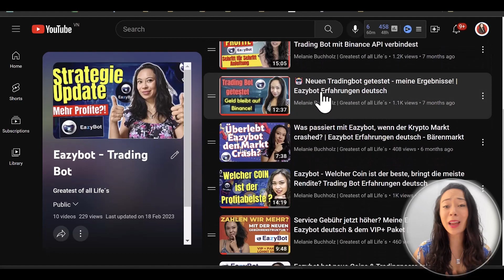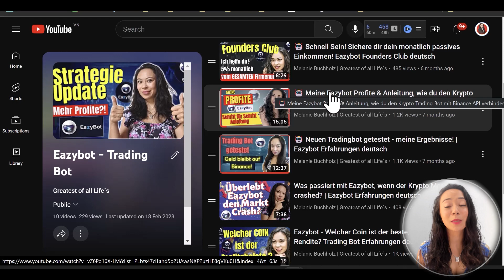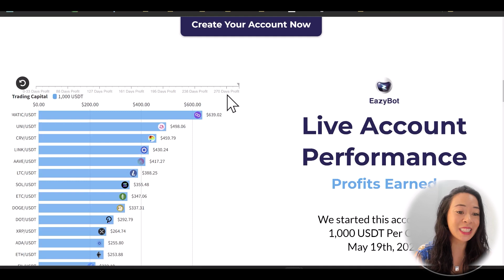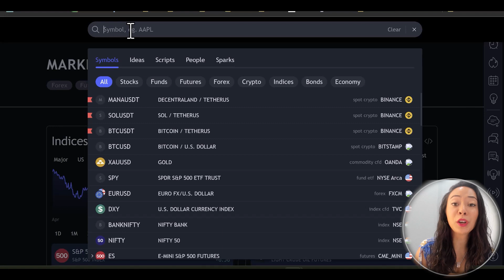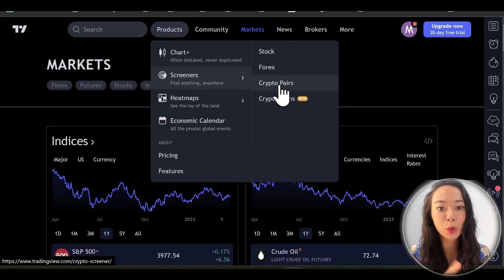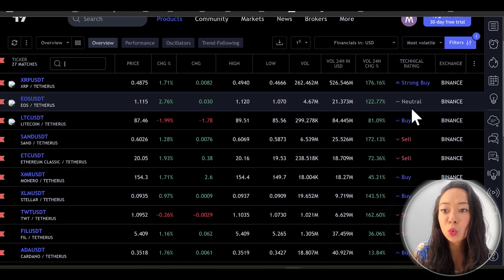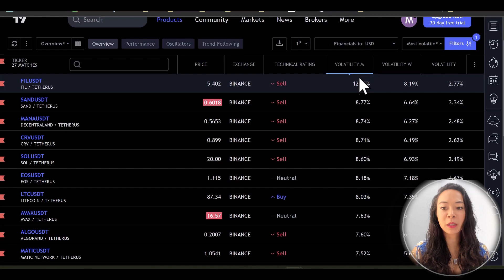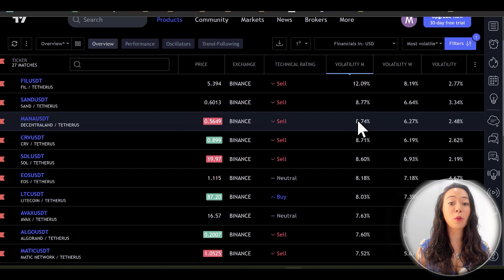Profit steigern! Diese Krypto Coins bringen die meiste Rendite! Die Volatilsten Token - Eazybot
Zum kostenfreien Account von
dort kannst du die Volatilität deiner Krypto Paare checken

bei

kucoin & sichere dir eine Mystery Box im Wert von bis zu 500$

Welche Coins und Token sind am profitabelsten mit dem Krypto Trading Bot Eazybot? Wie prüfe ich die Volatilität der Kryptopaare?

Meine Eazybot Playlist hier auf Youtube:
Erfahre alles was du Rund um den Easybot wissen musst:

Verpasse keine Updates zu diesem und anderen Investment Projekten &
komm in meinen Telegram Channel!

Hier könnt ihr euch über zahlreiche Investment Projekte austauschen.

Du möchtest wissen in welche Projekte ich noch so investiere?

_______________ ▼Business Anfragen▼ _______________

_______________ ▼Rechtliches▼ _______________

Sämtliche Gewinnspiele, Verlosungen, Cashbacks oder ähnliches sind nicht als Ansporn für eine Investition zu verstehen, sondern gelten nur den jenigen, die ohnehin in ein bestimmtes Projekt investieren wollten. Es besteht kein Rechtsanspruch. Ich nehme mir das Recht raus diese jeder Zeit auch ohne Vorankündigung zu ändern oder gänzlich zu unterlassen, insbesondere, aber nicht nur, wenn ein Projekt nicht mehr vollumfänglich auszahlt.

Trading Erfahrungen Investment Erfahrung Bitcoin Erfahrungsbericht
Krypto Erfahrungsbericht deutsch Invest Erfahrungen deutsch Scam legit seriös
Alternative Einzahlung Auszahlung Ponzi Was ist das? Auswandern Steuern Finanzielle Freiheit NFTs Blockchain